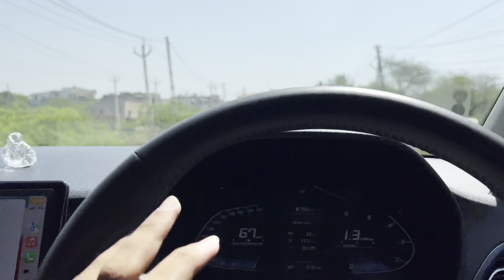Scratch Nahi Ayega Ab Apni Verna Me | Installed Scratch Protector in Verna 2022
My name is Bhavik patel , I’m a content creator,Vlogger. I’m from Gujarat, India . I upload daily videos on 10:00am   I love to share travel videos lifestyle videos and cars and bike videos also . I’m here to entertain ,educate and inspire

You will see me on the road in my Hyundai black Verna sx

DOOR GAURD =
7D MATS =
MICROFIBER CLOTHES =
SHINE X PRO TOWEL =
BODY COVER=
CAR DOOR HANDEL SCRATCH GAURD=
SKUFF PLATE VERNA=
KEY FOB COVER =
DISPLAY GAURD =
SUN VIBES=
LED LIGHTD=
NUMBERPLATE FRAME=

YOU CAN BUY PRODUCT I USE FOR VLOGGING

CAMERA canon m50 =
MIC boya =

installing aftermarket accessories in Verna